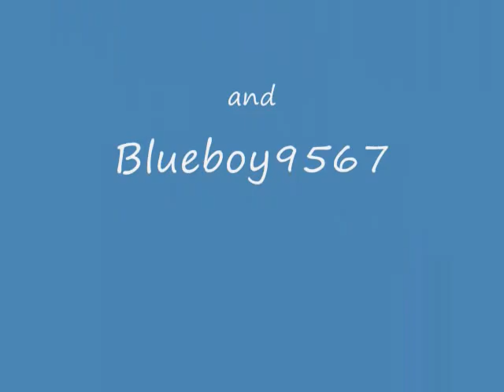Club Penguin Mini Movie- Lets play hockey!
nd14 and blueboy9567 go to play hockey and find out that there is a soccer pitch and not a hockey rink. Stupid catalog... getting me pumped up to play hockey and then there the soccer pitch!!!
nd14 production